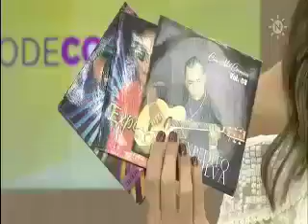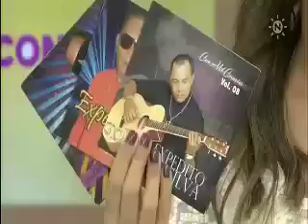O POETA EXPEDITO SILVA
CANTOR,  BORRACHEIRO  E  MEU  AMIGO.   PÁSCOA.